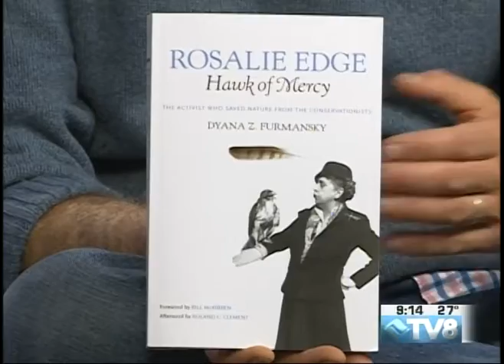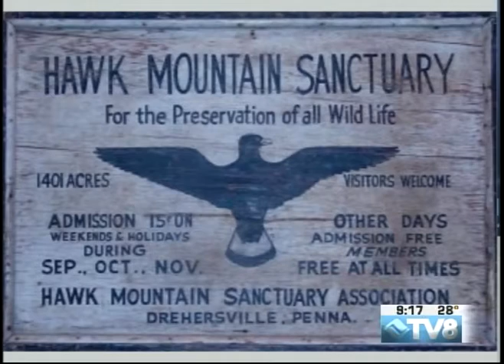Walking Mountains Science Center Peter Suneson 04.5.17 Good Morning Vail